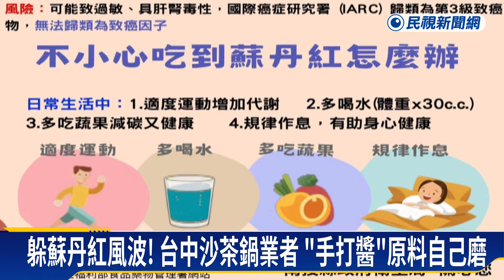躲蘇丹紅風波！ 台中沙茶鍋業者「手打醬」原料自己磨－民視新聞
【民視即時新聞】台灣人吃火鍋，還是鍋燒麵，不少都愛加沙茶，但這回沙茶醬陷入蘇丹紅風暴，該怎麼辦？台中有沙茶鍋老店，標榜「手打沙茶醬」，強調連原料都非現貨，而是靠自己磨。另外也有火鍋店業者，自開業起就以特製胡麻醬取代沙茶，還推出「排毒蔬菜」，平安躲過風暴。